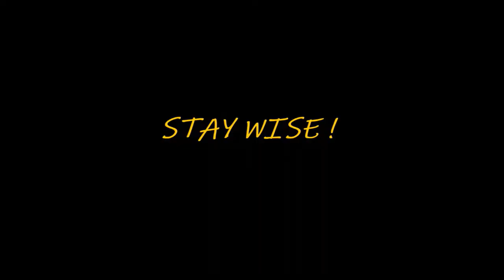The one time I have experienced racism at work